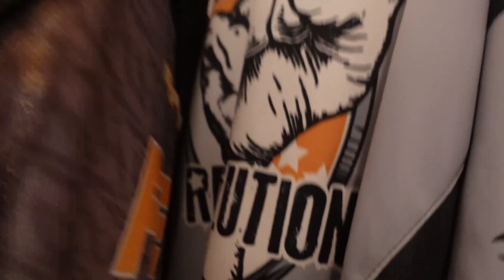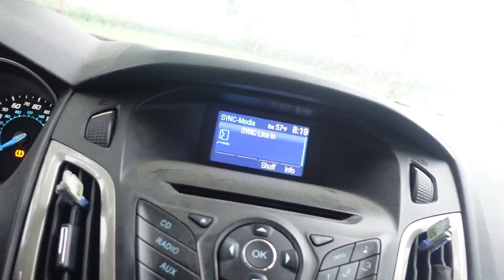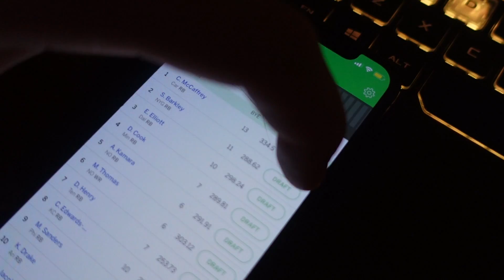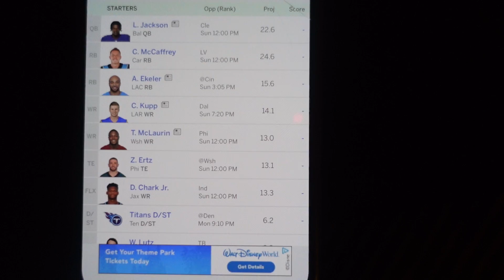JFrey Vlogs || Labor Day Paintball + Barrel Cam Commentary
In this video, we play 2 days in a row at blastcamp and I do some in depth barrel cam commentary. Hope u enjoy it! Once I hit 500 subs, I will be giving away a Blastcamp care package!